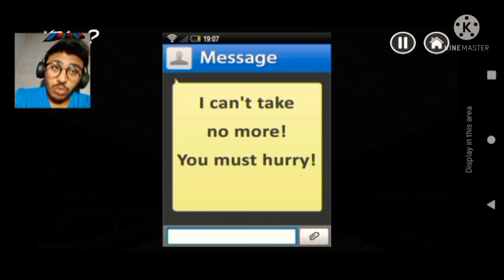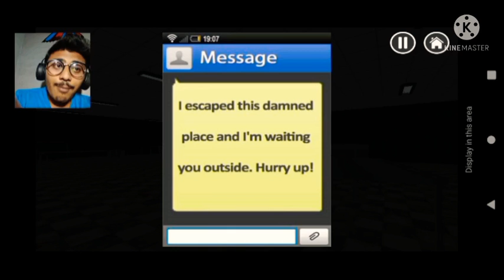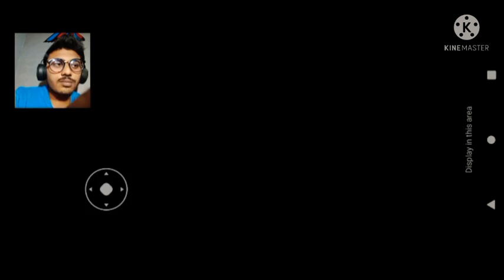Horror Hospital 2 | Horror hospital 2 full gameplay walkthrough in Hindi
Hey friends,
Today I am playing the most scariest game Horror hospital 2. Hope you will like it.

youtuber sisters
Horror hospital 2
Horror Hospital 2
horror hospital
horror hospital 2 gameplay
horror hospital 2 game
most scariest game
very dangerous game
horror hospital 3
horror hospital 2 game kaise khele
horror and scary hospital
horror games
game horror hospital 2
hospital